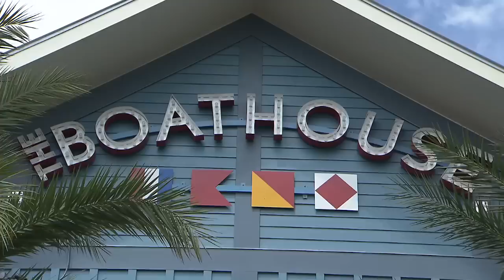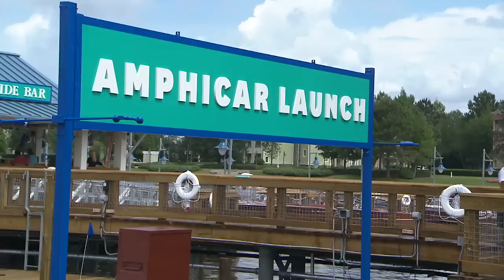The Boathouse - Downtown Disney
O restaurante The Boathouse foi inaugurado na data de ontem - 13 de abril de 2015 - completando assim mais uma etapa do processo de transformação de Downtown Disney em Disney Springs.

Com um ótimo cardápio que oferece desde carnes e costeletas até frutos do mar, oferece uma linda vista de Downtown Disney e muita diversão. The Boathouse foi o primeiro restaurante a ser inaugurado na nova área denominada The Landing tendo sido construído totalmente sobre a água - oferece 600 lugares - e apresenta tema náutico exibindo os barcos dos sonhos do período de 1930 a 1950, dispõe de um "water taxi" (táxi aquático) e lindos carros anfíbios denominados Amphicars.